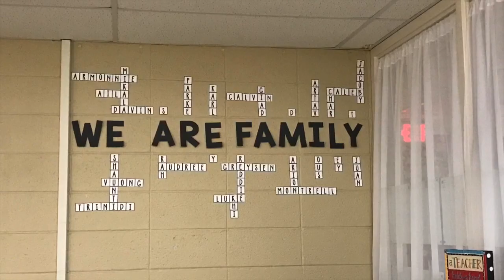AllisonBecker, Dennis Elementary’s Teacher of the Year, 2019